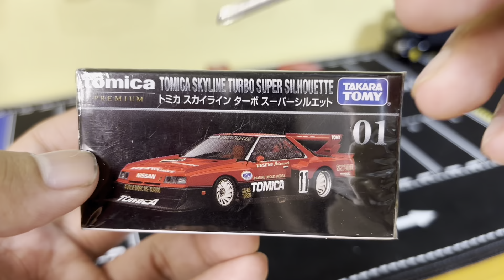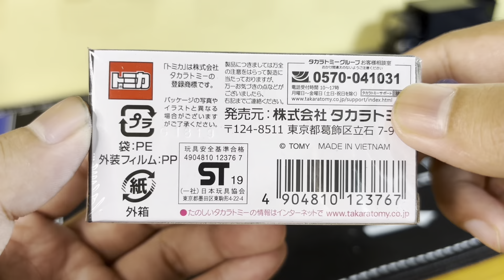LBWeeK Tomica Skyline Turbo Super Silhouette